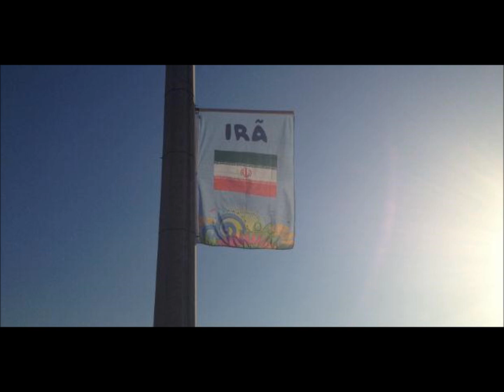Iran before the 2014 FIFA World Cup Part 3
Team Melli Iran before the 2014 FIFA World Cup.